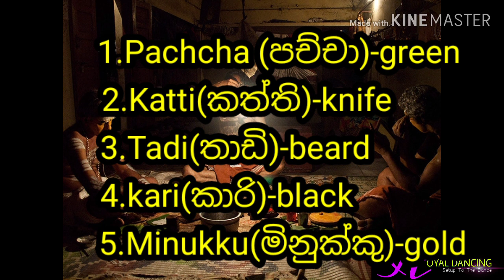කතකලි නර්තනය part 3 (makeup)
Prsentation and Video Edit by Poornima Harshani
Royal Dancing
📖️උපුටා ගැනීම , භාරතීය සම්භාව්‍ය නර්තන කලාව ,ජයසෙන කොට්ටෙගොඩ
Photos credit gosto📸
Audio credit gosto 🎵
Track: Soulmates (Instrumental) — DayFox & BraveLion [Audio Library Release] Music provided by Audio Library Plus Watch Free Download / Stream 🎵 Track Info: Title: Soulmates (Instrumental) by DayFox & BraveLion Genre and Mood: Pop + Bright License: Royalty-free music for YouTube, Facebook and Instagram videos giving the appropriate credit. ——— 🎤 Vocal version: Spotify iTunes / Apple Music SoundCloud

The photos belong to their original owners
ඡායාරූප වල අයිතිය එහි මුල් හිමිකරුවන් සතුය